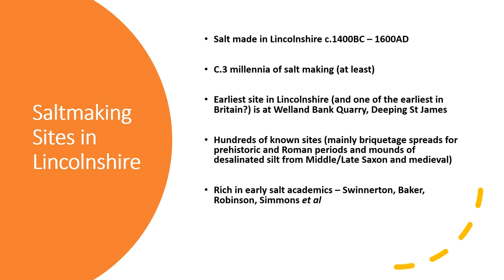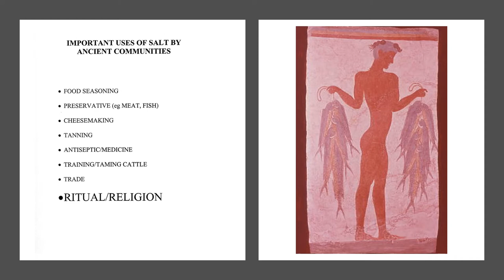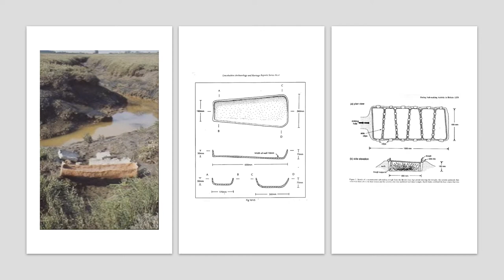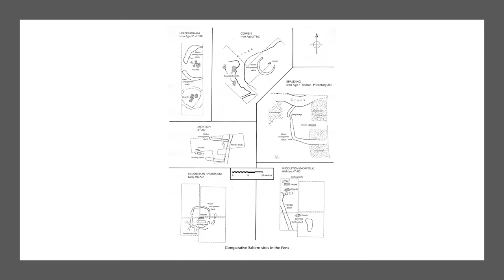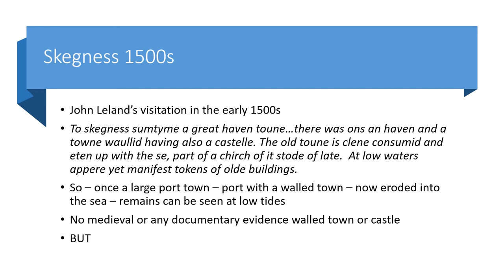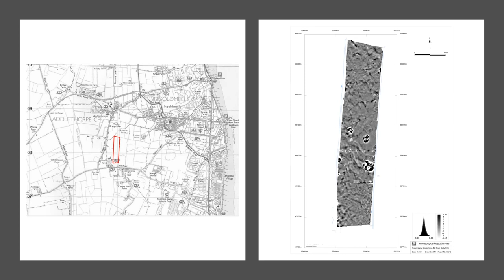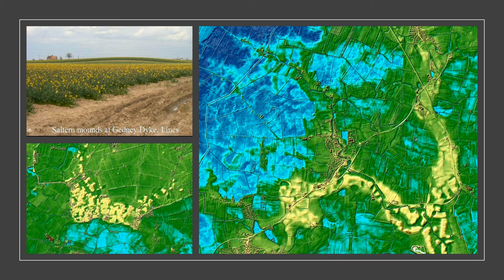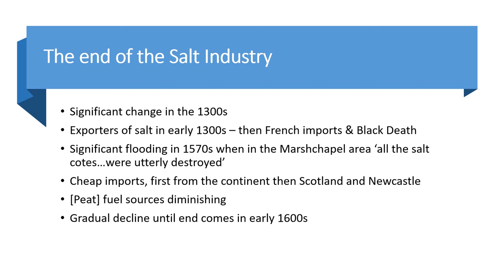Mineral from the Marshes: Coastal Salt Making in Lincolnshire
Tom Lane, formerly senior archaeologist with the Heritage Trust of Lincolnshire, explores the landscapes and archaeology of over 2000 years of salt making in the Lincolnshire Fens.